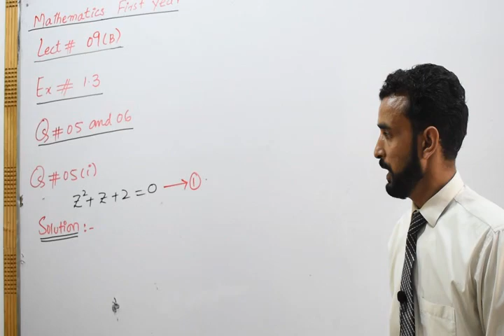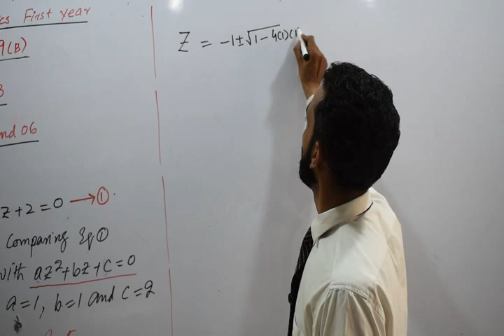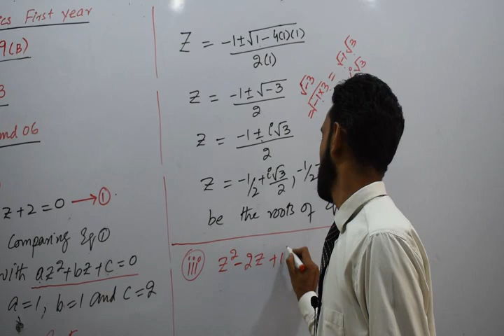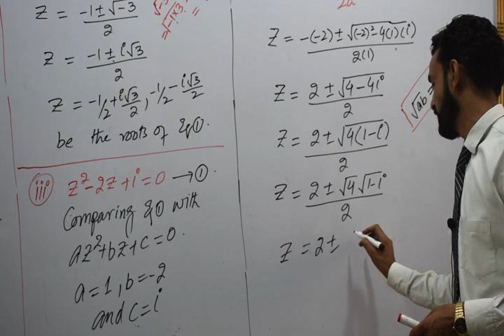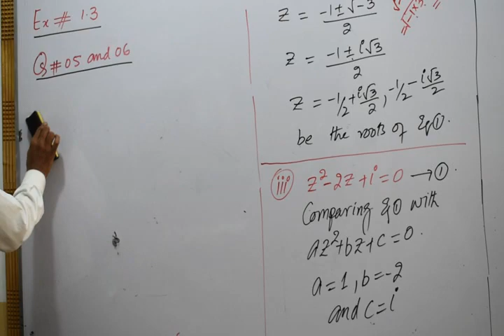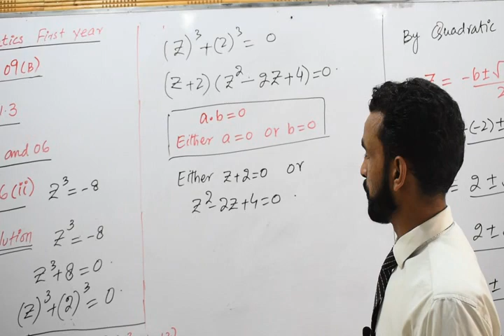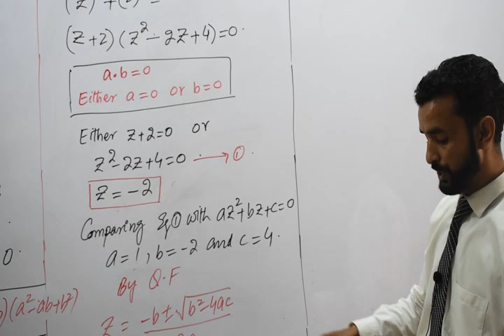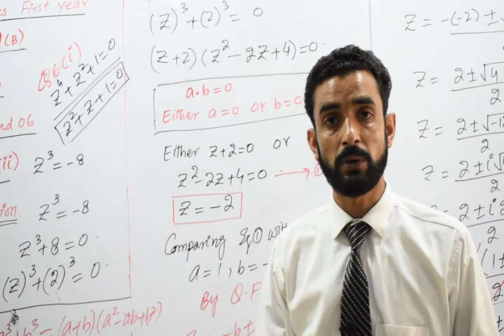Mathematics XI Lecture # 9 Ex # 1.3 Question # (5 6) Part-B